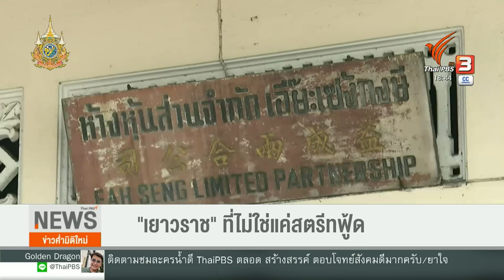เปิดมุม "เยาวราช" ที่ไม่ใช่แค่สตรีทฟู้ด | ข่าวค่ำมิติใหม่ | 30 มิ.ย. 67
กระแส MV เพลง ROCKSTAR ของลิซ่า กำลังทำให้ "เยาวราช" คึกคักกว่าเดิม โดยเฉพาะช่วงกลางคืน ที่ผู้คนจะไปถ่ายรูปในมุมเดียวกันกับลิซ่า แต่ "เยาวราช" ในเวลากลางวัน ก็เป็นอีกโลกหนึ่ง ที่หลายคนยังไม่เคยเห็น ทำให้นักท่องเที่ยวได้เห็นว่า เยาวราช ไม่ได้มีดีแค่สตรีทฟู้ดยามค่ำคืนเท่านั้น